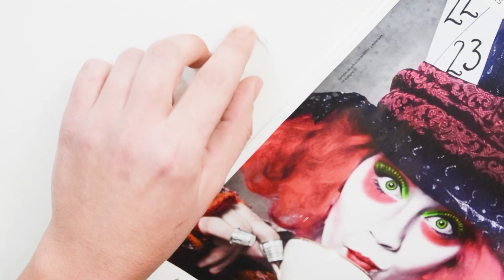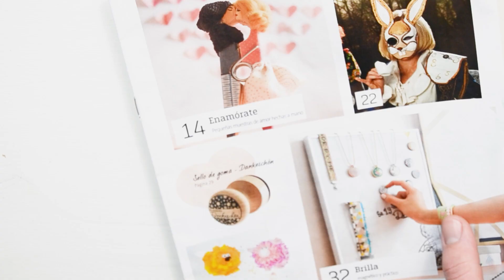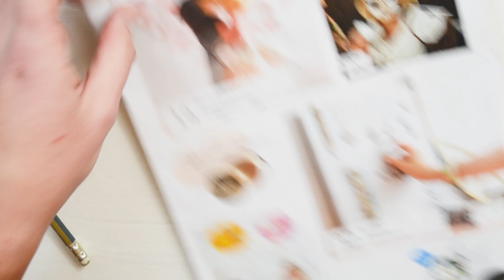Cómo hacer un anillo con papel.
Veremos cómo hacer un anillo con papel de revista o periódico. Utilizaremos solamente un poco de cola blanca, papel,  lija y esmalte transparente o barniz.